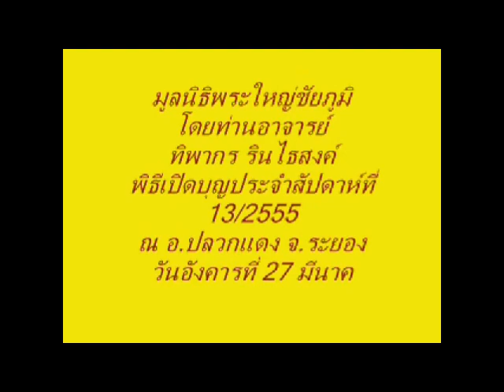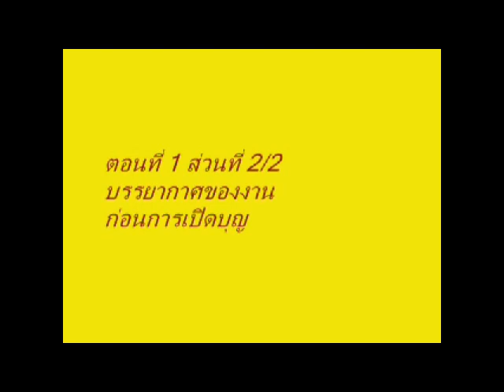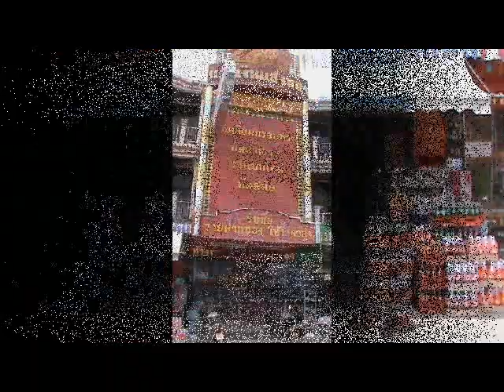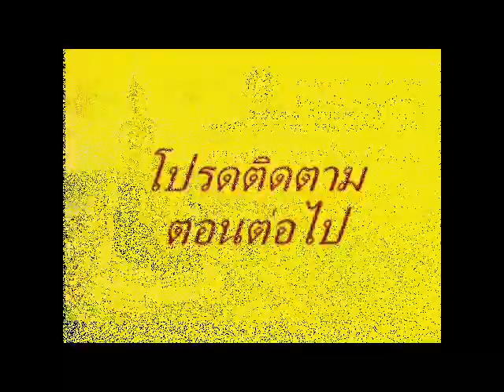มูลนิธิพระใหญ่ชัยภูมิ เปิดบุญ เปิดศูนย์ สร้างหลวงพ่อทันใจ อ ปลวกแดง จ